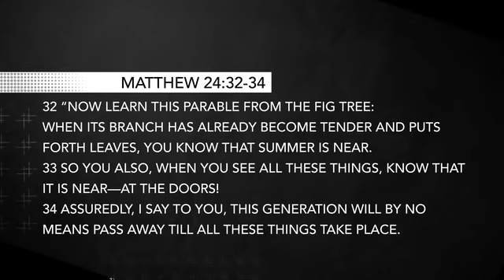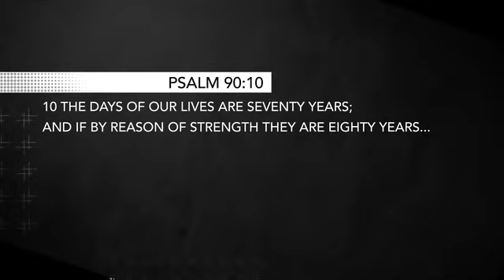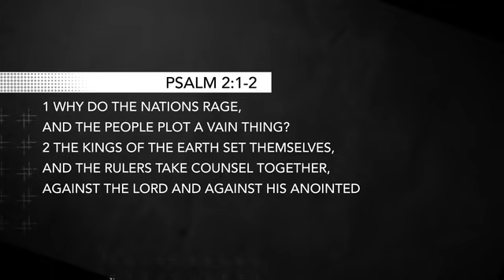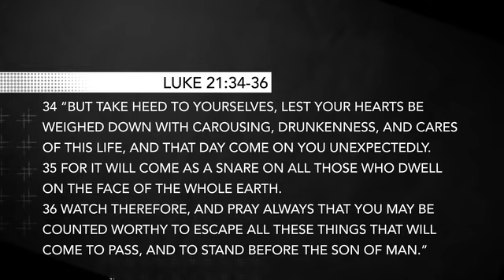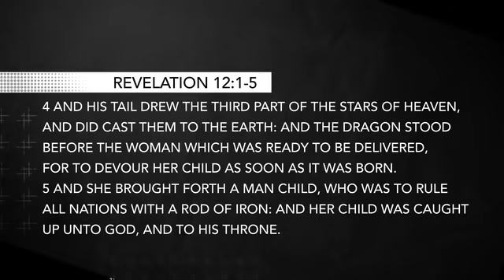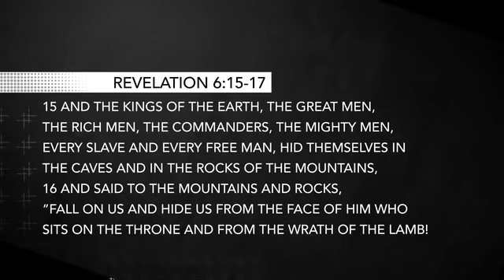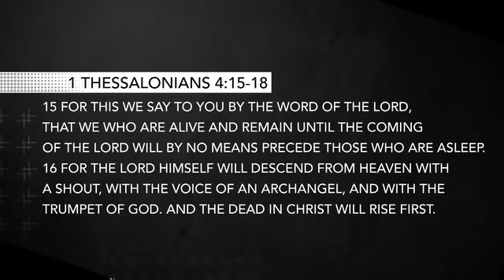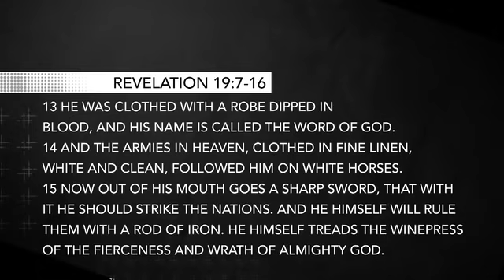What Biblical prophecies are we seeing unfold today? | Jimmy Evans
What Biblical prophecies are we seeing unfold today? Jimmy Evans joins the table for a discussion on prophecies coming to pass and what that means for you. (J1939)
Crew
Joni Lamb Host
Jimmy Evans Guest
Cindy Murdock Guest
Rebecca Lamb Weiss Guest
Kendra Kelly Dean Guest